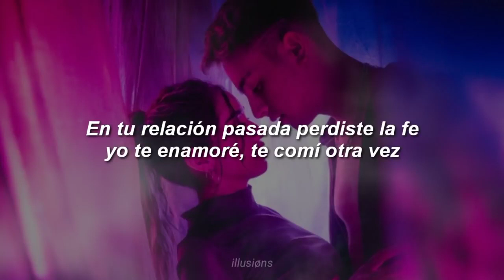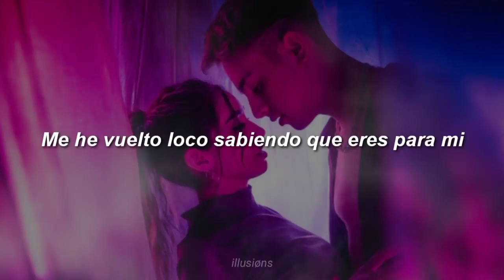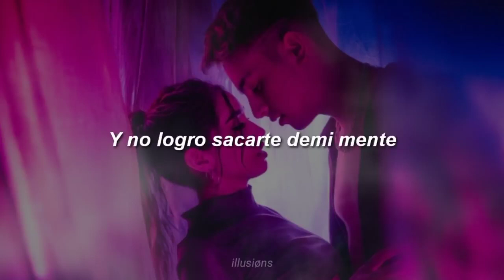Rusher King - Confiesalo (Ft. Itsme Lais) [Official Lyrics Video]